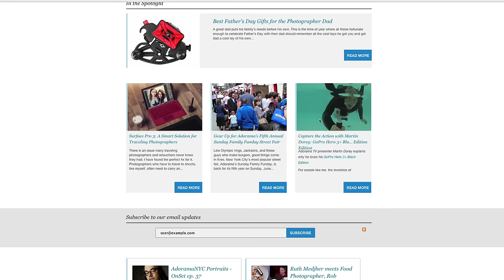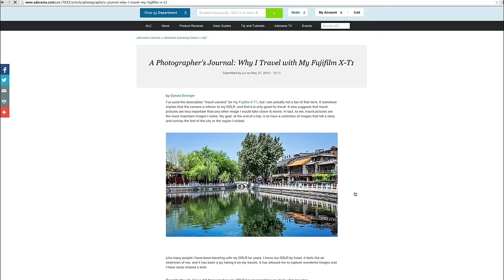AdoramaTV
AdoramaTV is your one-stop source for daily exclusive videos, workshops, online tutorials, product reviews, gear guides, interviews, and more. Geared towards photographers and filmmakers of all levels, join our team of expert pros (Joe McNally, Gavin Hoey, Bryan Peterson, Tamara Lackey, Mark Wallace, and others) for the latest imaging tips, tutorials, and how-tos. Whether you're an enthusiast or a pro, AdoramaTV is a prime resource to help you learn, grow, and enhance your skills while connecting with our vibrant community through the power of images.

Adorama is one of the largest consumer electronics retailers in the United States, offering full lines of still and video camera gear, computers, home office and home theater equipment, and much more. But Adorama is more than a camera store: Adorama supports its customers through the Adorama Learning Center, where we offer thousands of how-to articles, buying guides and gear reviews. Watch hundreds of instructional and inspiring videos for photographers and videographers of all levels on AdoramaTV hosted by our all-star team of pros.